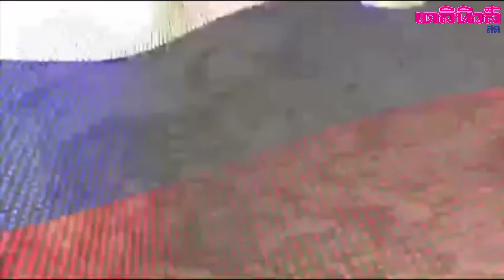พาไปชิมเมนูแบบ รัสเซี๊ยะ รัสเซีย | ตะลอนบอลโลกbyผยองเดช EP.12 - 020761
พาไปชิมเมนูแบบ รัสเซี๊ยะ รัสเซีย ทั้งปลาแฮร์ริงเค็ม  และ “เกี๊ยวหูหมี” เมนูสามัญประจำบ้านของแดนหมีขาว พร้อมจิบ “ควาส” น้ำหมักขนมปัง เครื่องดื่มที่คนรัสเซียจิบกันเป็นกิจวัตร...🥃🥃🥃

ผยองเดช ถ่ายภาพ
ผยองเดช ตัดต่อ
ผยองเดช รายงาน